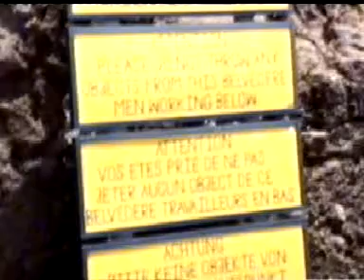A CDL na Madeira - Julho de 1987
Temporada 86/87
Funchal - Teatro Baltazar Dias 3 e 4 de Julho de 1987 Organização: MARCA com Francisco Faria Paulino Neste clip, imagens da estadia, do espectáculo e da visita aos principais pontos de interesse turistico e cultural da Ilha da Madeira. Oportunidade para mais uma vez saudarmos o Francisco Paulino por nos ter aberto "as portas da Ilha". Depois desta primeira presença foram mais cinco as Temporadas no Funchal, sempre com sessões dos espectáculos oferecidas aos alunos das Escolas locais.